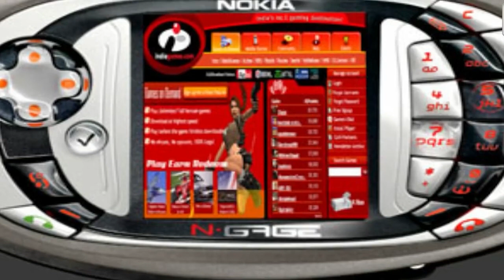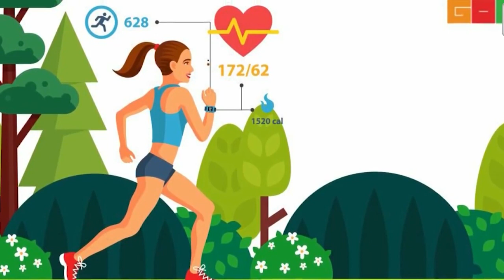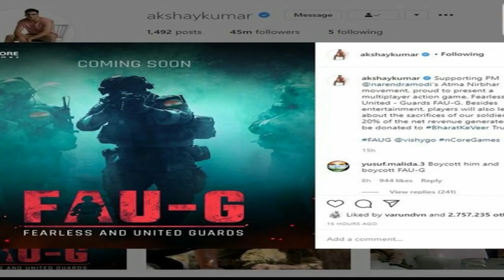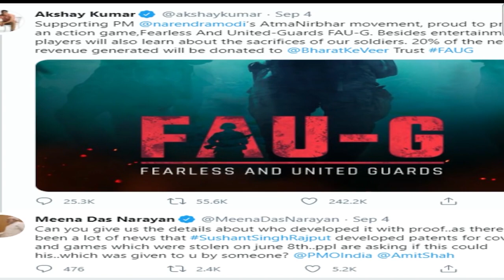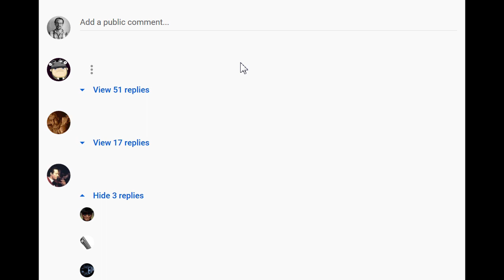इस दिन रिलीज़ होगा FAUG गेम VISHAL Godal ने खुद बताया।, FAUG game RELEASE date ft : Vishal Gondal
don't CARRY rumours
FAUG GAME RELEASE DATE ft : Vishal Gondal , इस दिन रिलीज़ होगा FAUG गेम VISHAL Godal ने  खुद बताया।

Qwery:-
FAUG GAME RELEASE DATE
akshay kumar
fauji game
fearless and united guards
ncore games
faug game official trailer
faug news
faug game trailer
faug game
pubg unban in india
faug
faug trailer
fau g game
fau g
indian game
narendra modi